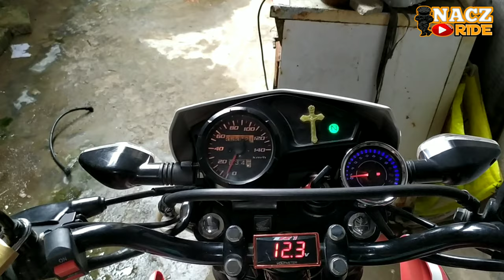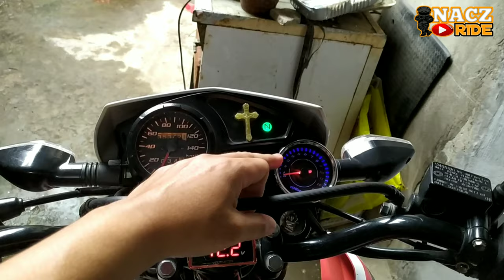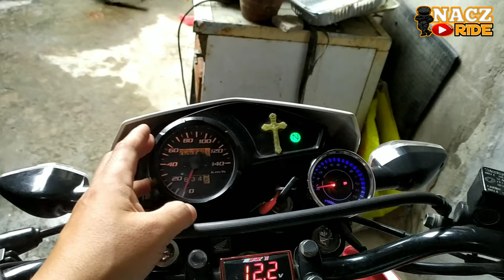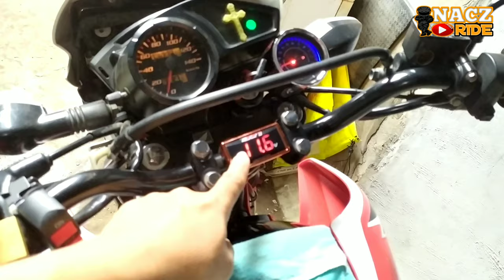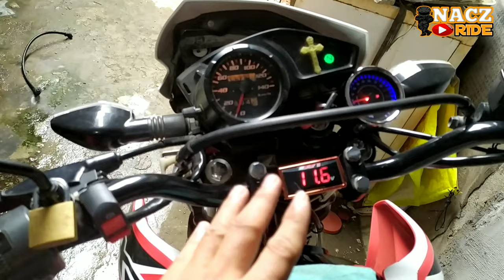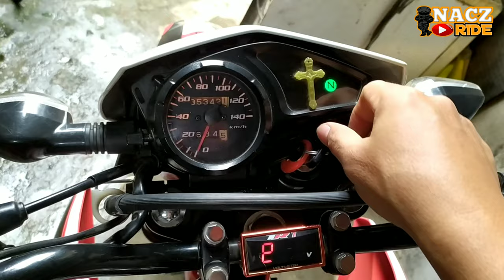HOW TO BATTERY OPERATED HEADLIGHT PLUS AUTOMATIC LIGHTNING IN ODOMETER GAUGE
HONDA XR 150L, HINDI BA AUTOMATIC AND ILAW NG PANEL GAUGE MO? THIS VIDEO IS FOR YOU...